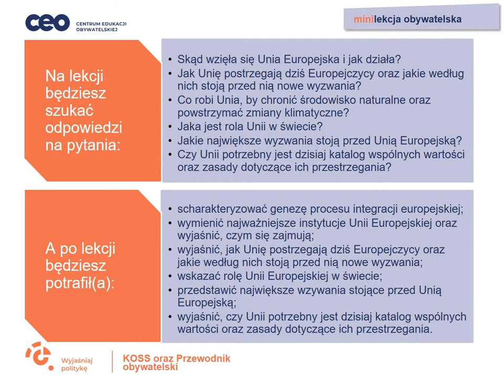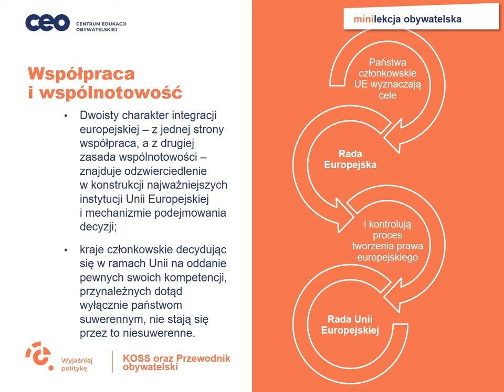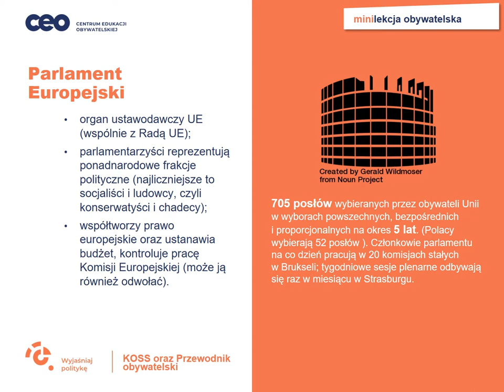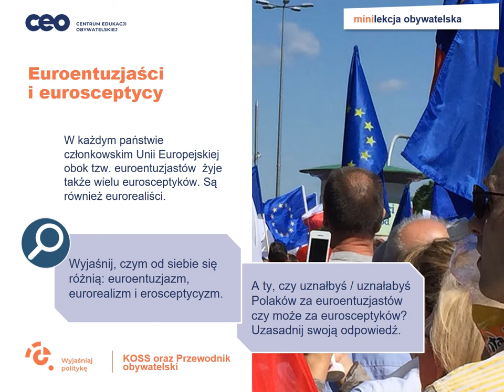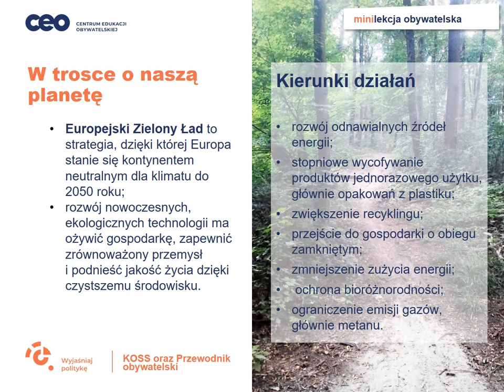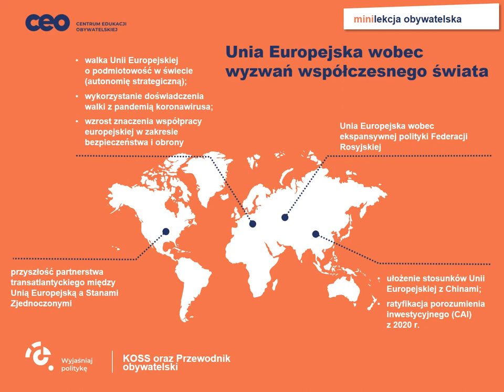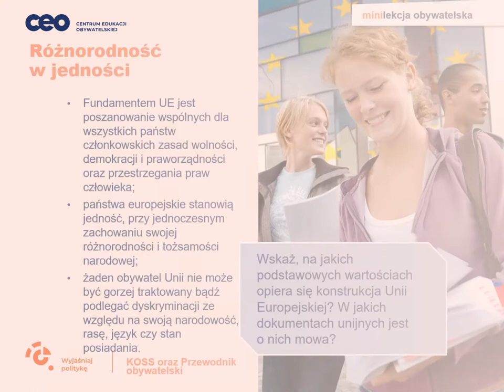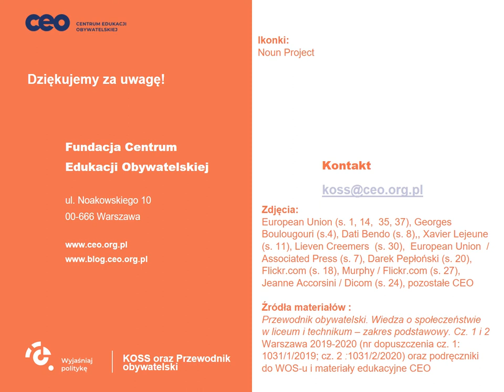Lekcja WOS-u o Unii Europejskiej - prezentacja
Minilekcja obywatelska dla uczennic i uczniów szkoły podstawowej i ponadpodstawowej. Na naszym spotkaniu dowiecie się, skąd się wzięła Unia Europejska oraz jak działa. Porozmawiamy
także o tym, jak Unię postrzegają sami Europejczycy oraz jakie wyzwania przed nią stoją. Co robi Unia, by chronić środowisko naturalne oraz powstrzymać zmiany klimatyczne? Jaka jest jej rola w świecie? A na koniec: Czy potrzebny jest dzisiaj Unii katalog wspólnych wartości oraz
zasady dotyczące ich przestrzegania?
Lekcja została opracowana na podstawie webinarium pod tym samym tytułem, które
poprowadził Błażej Choroś, doktor nauk społecznych i adiunkt w Katedrze Studiów Europejskich na
Uniwersytecie Opolskim. Na lekcji wykorzystano materiały z podręczników Centrum Edukacji
Obywatelskiej: KOSS. Wiedza o społeczeństwie w szkole podstawowej (nr
dopuszczenia 929/2018) oraz Przewodnik obywatelski. Wiedza o społeczeństwie w liceum i
technikum – zakres podstawowy. Część 1 i 2 (nr dopuszczenia cz. 1: 1031/2/2020, cz. 2:
1031/2/2020).